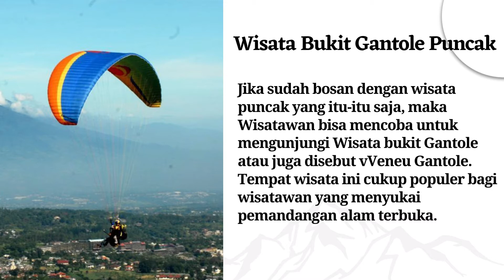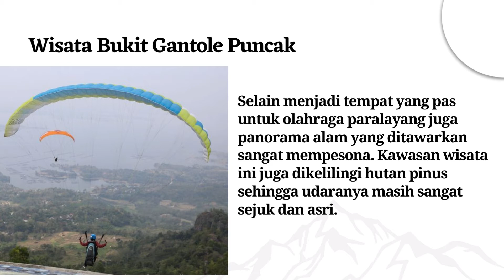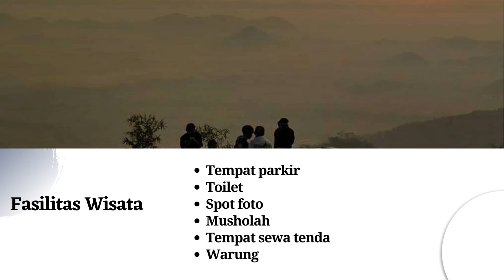Bukit Gantole Puncak, Panorama Sunset Instagenic di Bogor